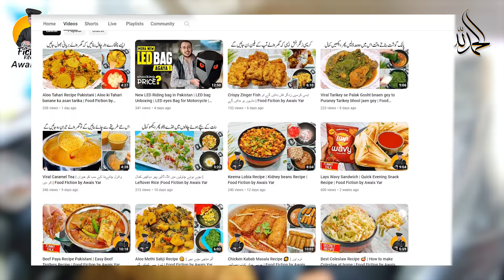New LED Riding bag in Pakistan | TEAM REACTION on LED Bagpack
Viral LED bag Le Liya | LED eyes Bag Price in Pakistan, TEAM REACTION on LED Bagpack

►Queries discussed in this video:
LED Bag Unboxing
Riding bag in Pakistan
LED eyes Bag for Motorcycle
awais yar videos
awais yar
led bag
led bag in pakistan
led bag price
led backpack
led bag akshay kumar
led bag review
led bag for riders
led bag in dubai
led bag unboxing
led bag bike
led bag price in pakistan
led bag reaction
led bag cheap price
led eyes bag pack
led knight bagpack unboxing
led eye bag for motorcycle
led bag eyes,bag
most trending led bagpack
LOY knight bag
LED bag honest review
LED bag at cheap price
New led riding bag
Led knight backpack unboxing
led knight hand on review
led eyes backpack for motorbike